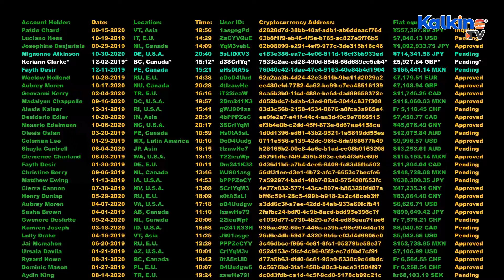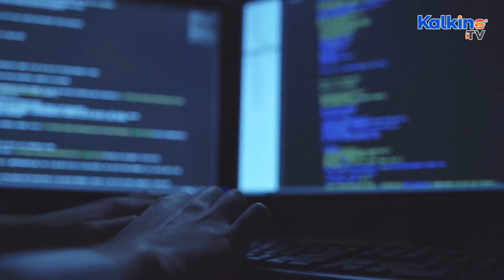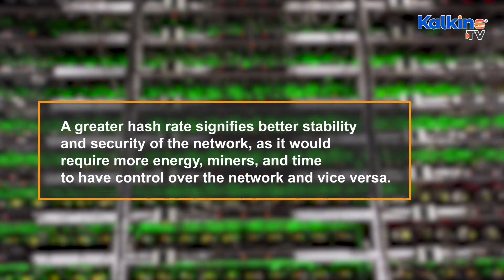What is bitcoin hashrate and why is it important? | Kalkine Media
Hash rate canbe described as how much computation power or processing is being contributed to a network for processing transactions.
Bitcoin's hash rate is nothing different but refers to how much computation or processing power is being used by the network through mining. The mining of Bitcoin is a critical process that helps to maintain the crypto's network.